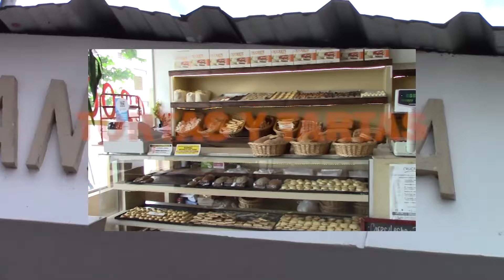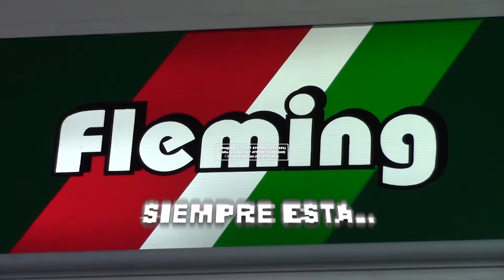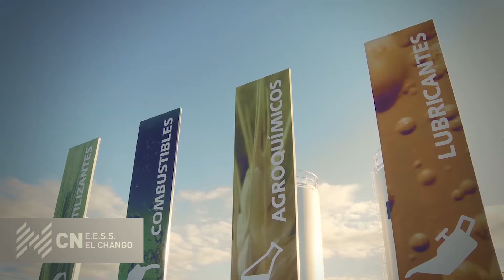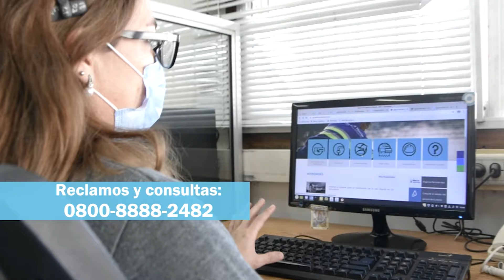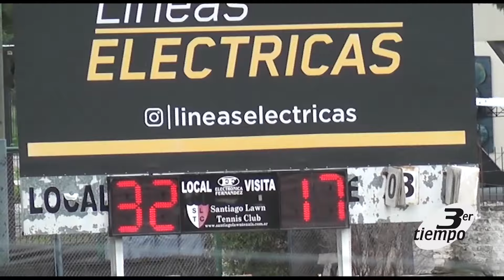TERCER TIEMPO PROGRAMA 19 MARZO OK